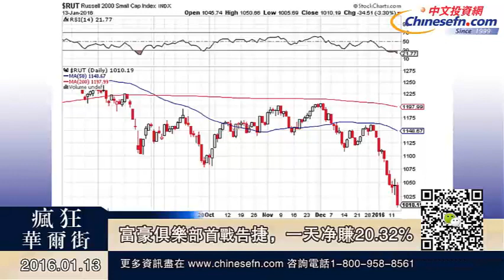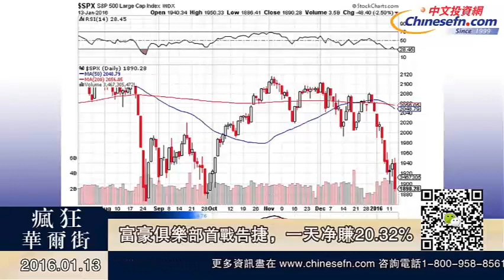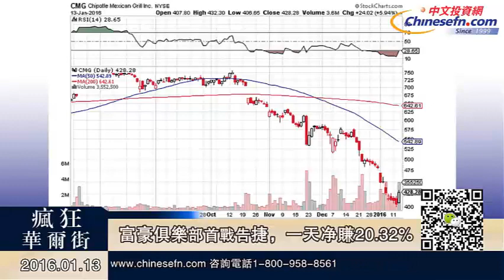Warren 01/13/16 美股富豪俱樂部首戰告捷，壹天凈賺20.32%！